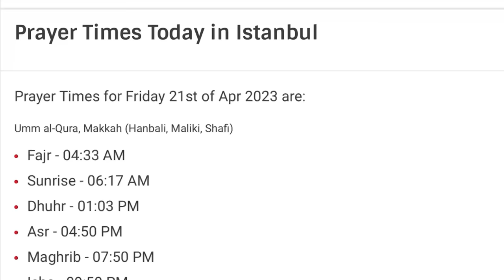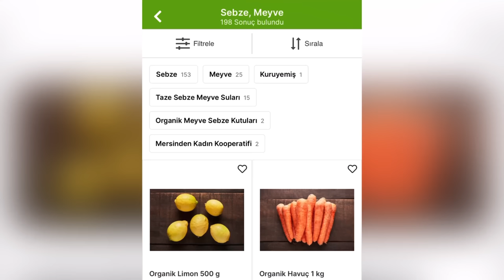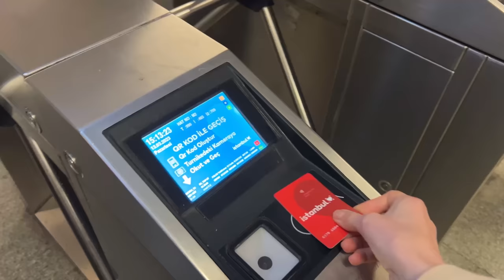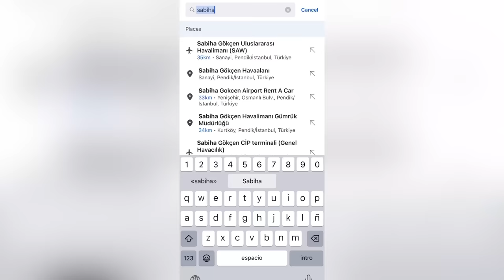Life in Istanbul 2023 | Why we fell in love with this city 🫶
Hey guys! Here I’m gonna show you our impressions after 7 months of living here 😜

00:00 introduction
00:39 English is not my native language
00:57 let’s get started
01:13 about kind people
03:12 about attitude to the children
03:47 about attitude to the cats
04:32 about religion
05:43 start to tell about life here
06:14 local cousin
06:33 Turkey becoming expensive
06:55 beautiful city
07:25 about transport
08:19 about taxi
08:59 about hilly streets
09:12 about playgrounds
09:28 about parks
09:42 about kindergartens
10:11 random interesting facts about Istanbul
11:19 conclusion

Applications for food delivery in Istanbul: Getir or Yemeksepeti.

Good parks (which I visited, there are also many others): Yildiz Park, Emirgan Korusu, Nakkaştepe Millet Bahçesi, Maçka Democracy Park, Kağıthane Belediyesi Hasbahçe Mesire Alanı, Ataturk Arboretum.